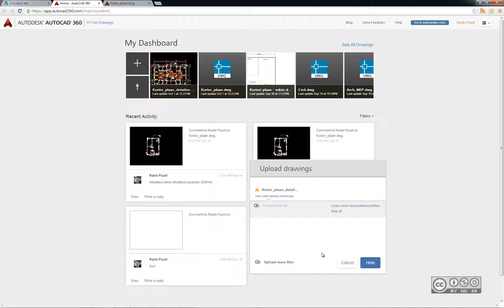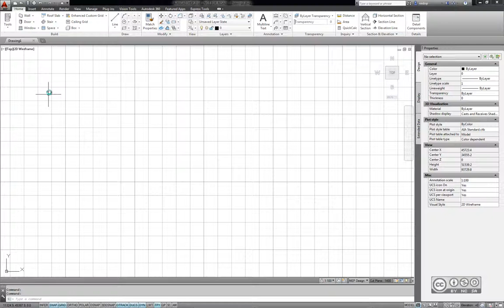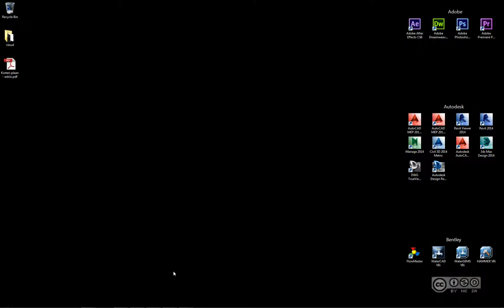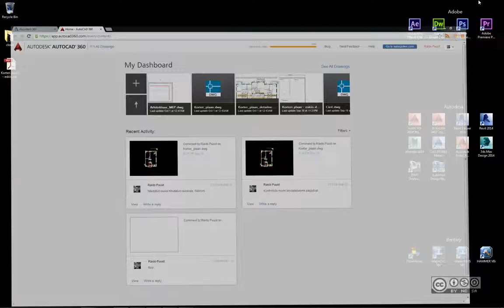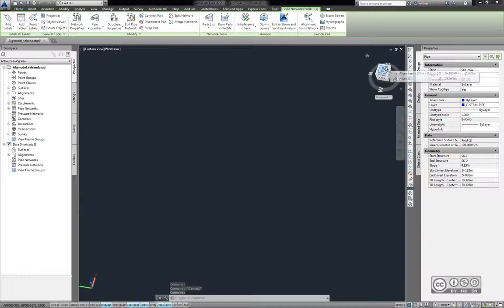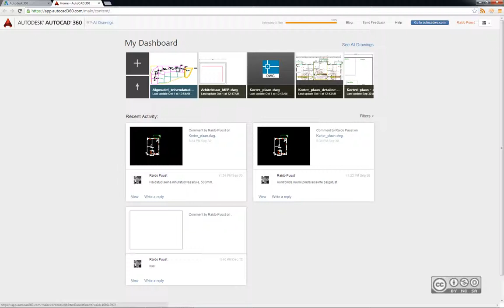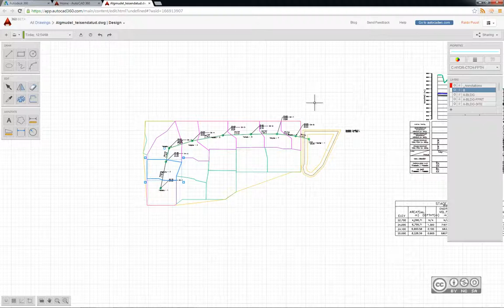AutoCAD 360 - Töötamine keerukamate joonistega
Keerukamate AutoCAD jooniste avamine AutoCAD 360 pilveteenuses.